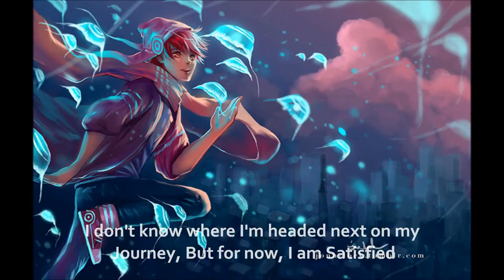LaShawn Daniels - Invincible - Song 92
~~Music and artwork are for promotional use only.~~